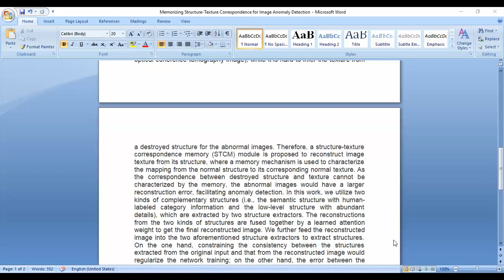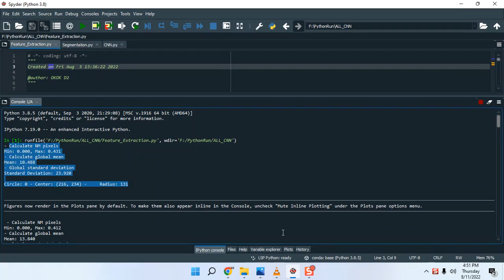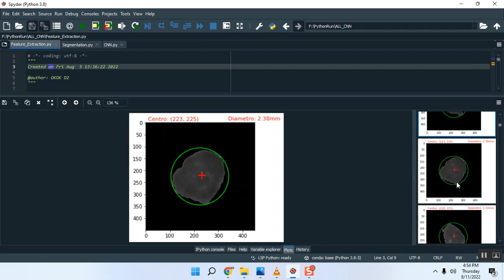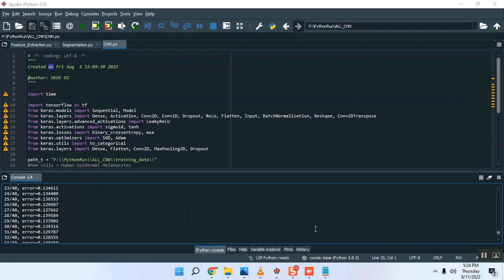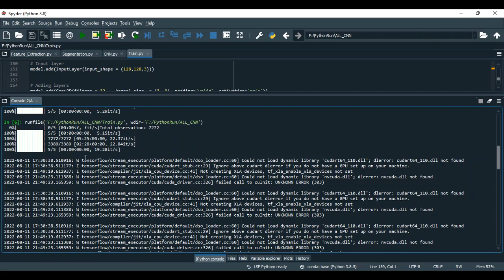Memorizing Structure Texture Correspondence for Image Anomaly Detection all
IEEE PROJECTS 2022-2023 TITLE LIST

Python=5500/-
Mininet=7000/-
Dot Net Project =3000/-
Java Project=3000/-

* Complete Source Code
* Complete Documentation
* Complete Presentation Slides
* Flow Diagram
* Database File
* Screenshots
* Execution Procedure
* Video Tutorials
* Supporting Softwares

Support Specialization
* 24/7 Support
* Ticketing System
* Voice Conference
* Video On Demand
* Remote Connectivity
* Document Customization